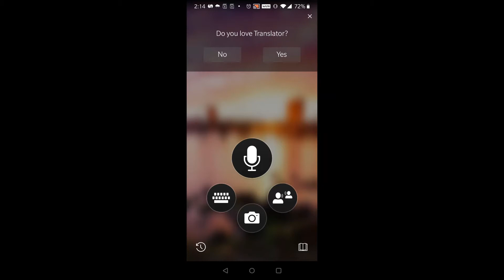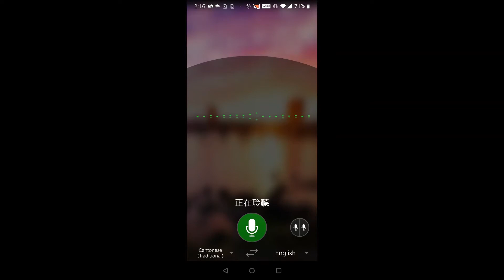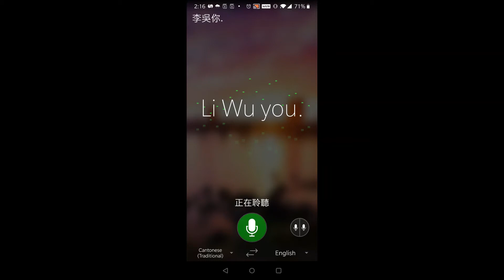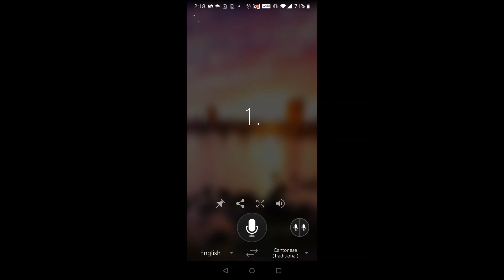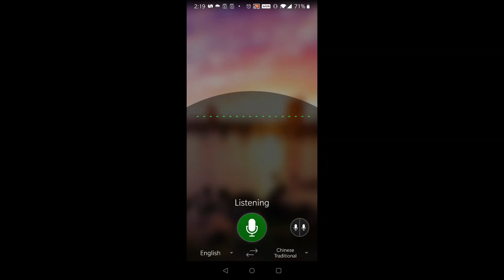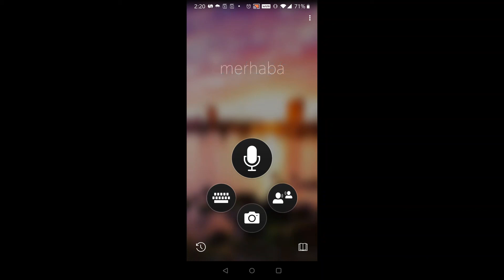Cantonese Translator - Is Microsoft translator good for audio Cantonese - Learn Cantonese Tips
Unfortunately, some translations are wrong. You may try the translate called Say hi. check this video

Welcome to Cantonesehome ~!

Basic Cantonese A grammar and workbook
Cantonese in communication listening and speaking